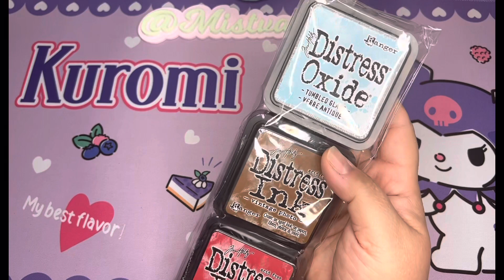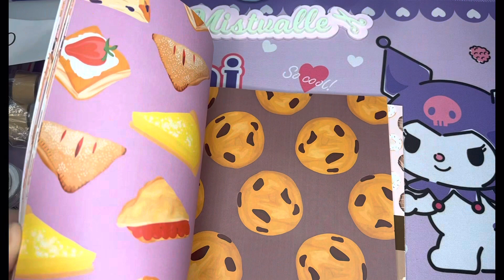Small hauls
Not for younger viewers under the age of 18.

 Etsy.com
Amazon.com